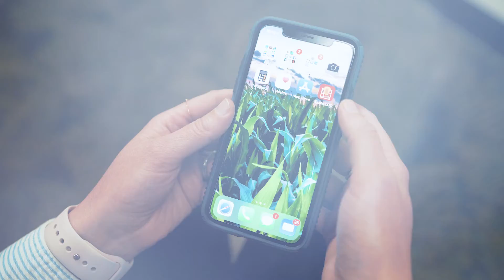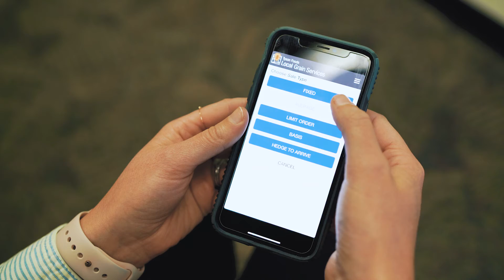Local Grain Services Market Commentary 7/16/18